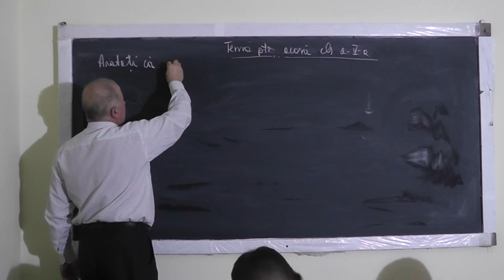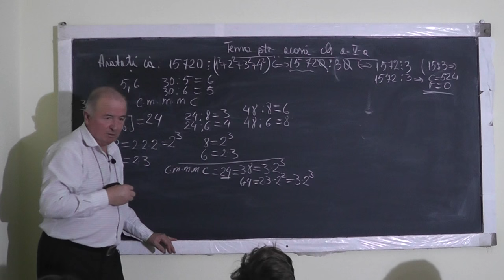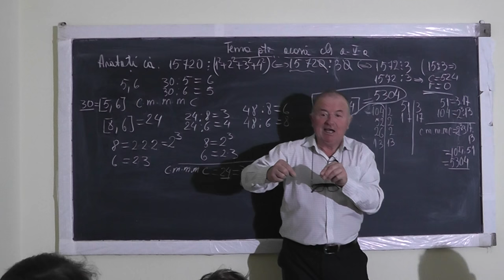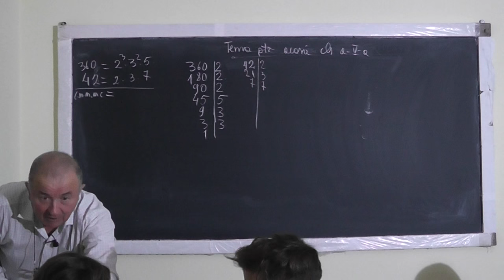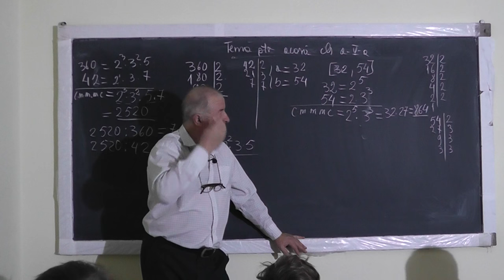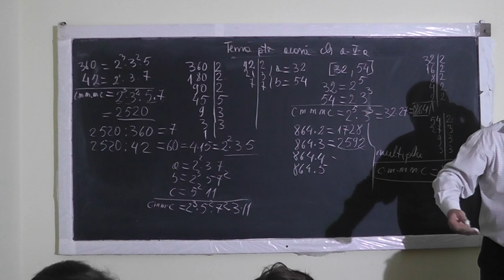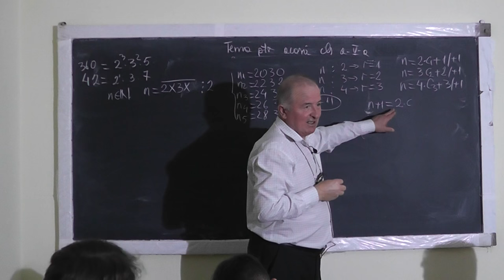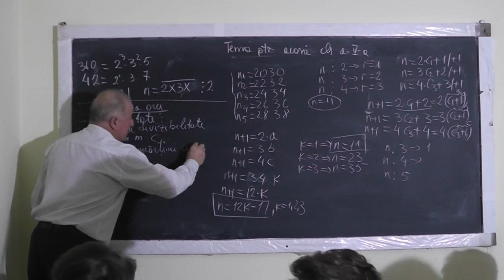Lectia 1193 Exercitii Divizibilitate Criterii de divizibilitate Teorema impartirii cu rest - Clasa 5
Aceste lectii sunt SUSTINUTE de VOI si daca va sunt utile, as aprecia un Like, Share, Comment - In aceasta lectie de matematica pe care o puteti vedea in direct si pe ne ocupam de tema pentru acasa la clasa a V-a. Din cuprins: Divizibilitate, Criterii de divizibilitate, c m m m c - cel mai mic multiplu comun, Teorema impartirii cu rest.